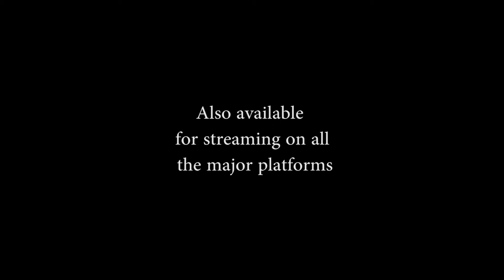Video teaser for the album "Prèludes" by Baiguera, Papetti, Maniscalco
Song: "Witty" by Francesco Baiguera, performed by Francesco Baiguera on electric guitar, Giacomo Papetti on double bass and Emanuele Maniscalco on drums

Video edited by Davide Lorenzon with footage taken from "The wizardry of wireless" (1923) by General Electrics

Album recorded by Carlo Poddighe at Poddighe Studio, Brescia, on 20th May 2019
Mixed by Carlo Poddighe, Francesco Baiguera and Emanuele Maniscalco
at Poddighe Studio, Brescia, in July 2019
Mastered by Daniele Salodini at Woodpecker Mastering, Brescia, in October 2019

Album released on July 16, 2020
Graphics and Layout by Sandro Crisafi

Produced by Francesco Baiguera and Aut Records in June 2020

"Post-rock echoes and impressionist digressions trace a very intimate sound and a subtle abstract atmosphere. “prèludes” is a project that collects original compositions by guitarist Francesco Baiguera. Usually short, often made up of arpeggios or vaguely bare themes, the preludes of the title become sound boxes on which the trio's dialogue moves, in an open and dynamic way."